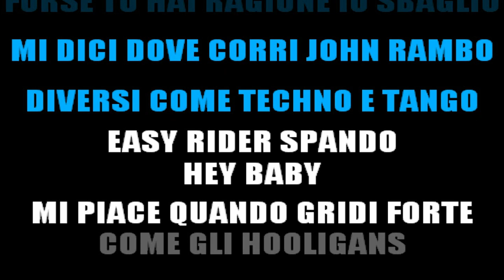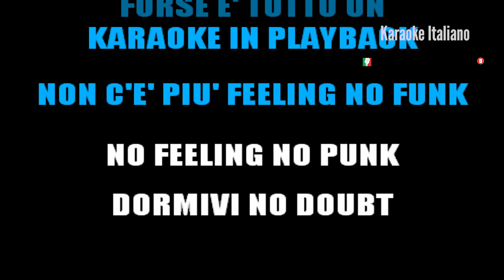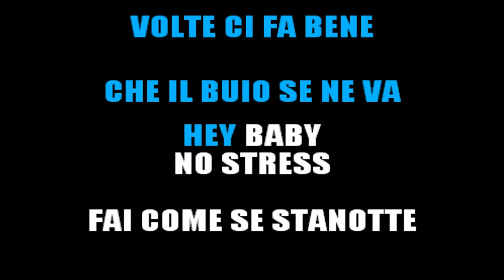MARCO MENGONI - NO STRESS - KARAOKE INSTRUMENTAL 2022 [base karaoke italiano]🎤